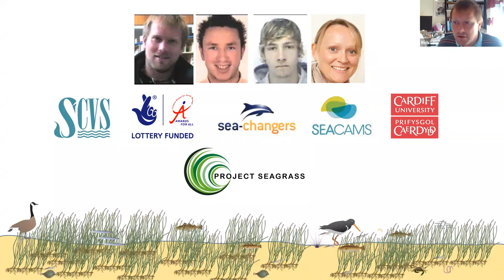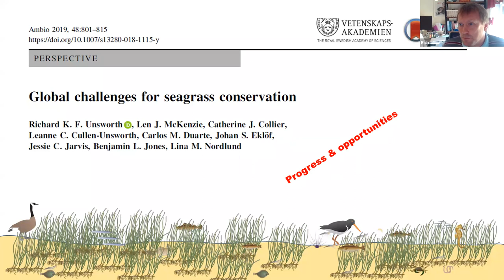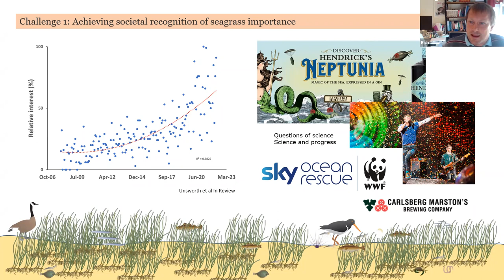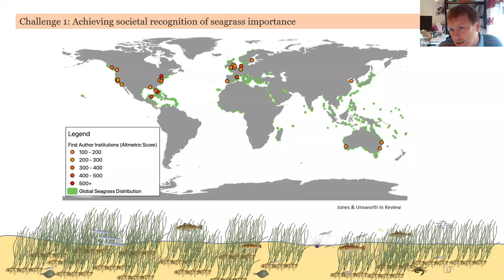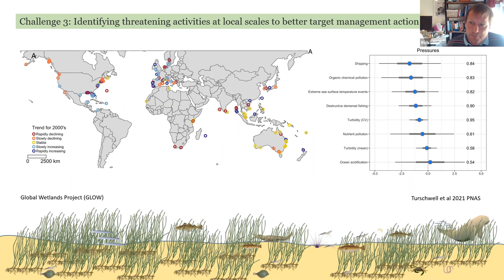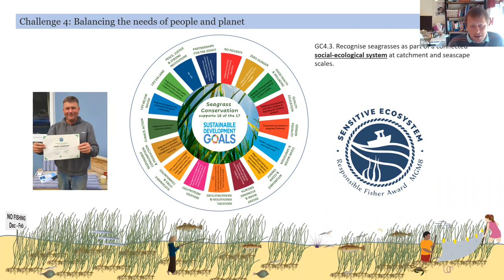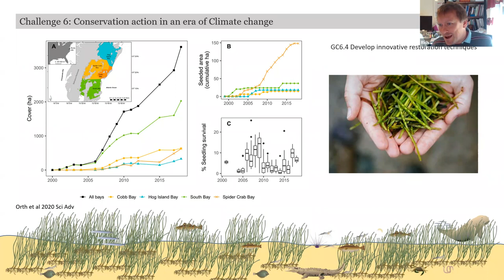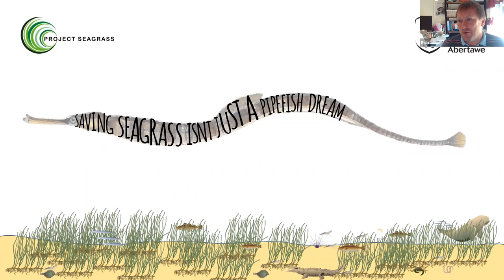Inspiring Optimism for Seagrass Conservation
This WSA Seminar was presented by Dr. Richard Unsworth on 27 April, 2022.
Seagrass meadows have long been considered the ugly ducklings of marine conservation. This poor societal recognition is a major factor influencing their decline around the globe. In 2011 we recognised this as an acute problem in the UK, necessitating a change of emphasis in how we approached communication seagrass conservation. Seagrass ecosystems in the UK required science that could drive conservation. In 2013 we set up Project Seagrass to bring a sense of ambition to seagrass conservation in order end the status of quo of a trajectory of decline and to take that message beyond the UK. In this talk we will tell the story of Project Seagrass and the many aligned programmes that have developed as part of the creation of this young charitable organisation.